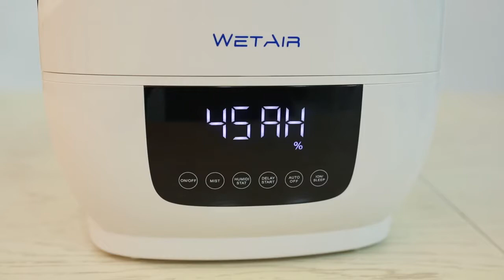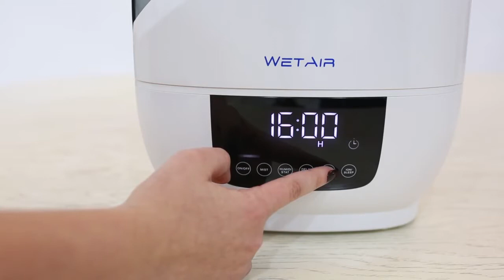Ультразвуковой увлажнитель воздуха WetAir MH 522